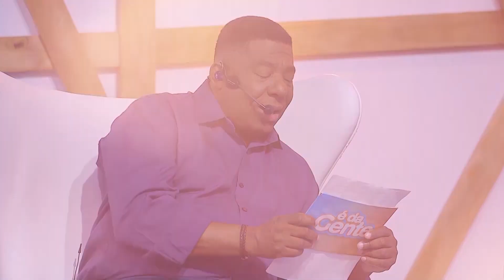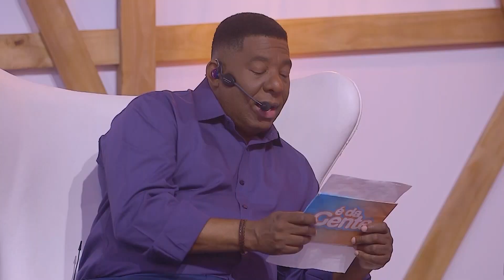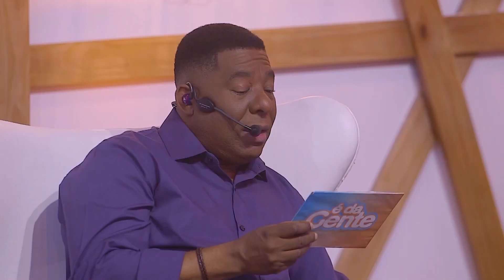PROGRAMA É DA GENTE - APRESENTADO POR NETINHO DE PAULA #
SINOPSE (DESCRIÇÃO):

O Programa É da Gente é um programa de auditório dominical segmentado ao entretenimento com duração de 1 (uma) hora apresentado por Netinho de Paula composto pelos quadros: "Dia de Princesa, Banco da Gente, Dança da Gente, Concurso Nacional de Pagode e Musical da Gente".

DESCRIÇÃO DOS QUADROS:

Dia de Princesa:
Mulheres de qualquer idade enviam uma carta contando sua historia, a produção seleciona uma carta e Netinho de Paula vai até a casa das meninas entender o que acontece e proporcionar uma vida melhor, fazendo-a se sentir uma verdadeira princesa.

Banco da Gente:

Microempreendedores buscam o prêmio de até R$ 5.000,00 (cinco mil reais)
mostrando aos grandes empresários que são os jurados o motivo pelo qual
merecem receber esse prêmio para aplicá-lo em sua empresa.